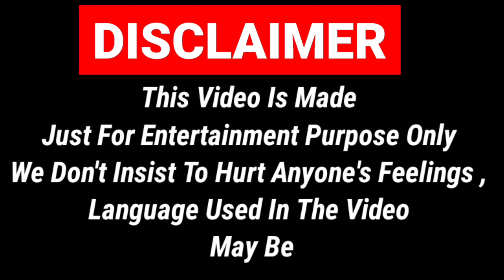Comedy Champion Season 2 Physical Audition | Valentine's Day Special | Biraj Dahal | BRB CREATION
Concept :- BRB TEAM
Editor :-  Rajun Timsina (RK)

Hope you enjoy our video.lf You Like The Video Subscribe our channel and hit notification Bell and never miss our upcoming videos.Keep watching our channel for more interesting videos.We Need your Love And Support.

Comedy Champion
Comedy Champion season 2
CCS2
Santosh Panta
Manoj Gajurel
Pradip Bhattrai
Richa Sharma
First Comedy Champion Winner :- Himesh Panta
First Runner Up :- Khadga Bahadur Pun Magar / Kha.Ba.Pu (ख.ब.पु./खबपु)
Second Runner Up :- Suman Koirala (Dale Dai)
Comedy Video
Rose Day
Propose Day
Chocolate Day
Promise Day
Hug Day
Kiss Day
Vallentines Day